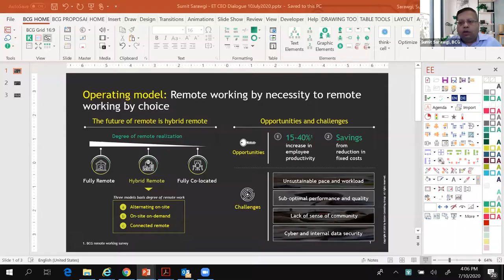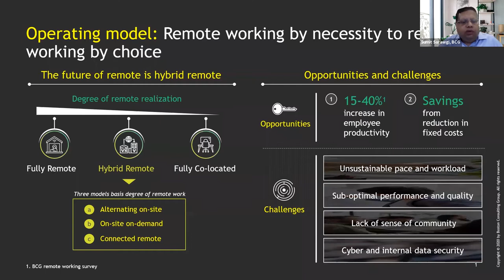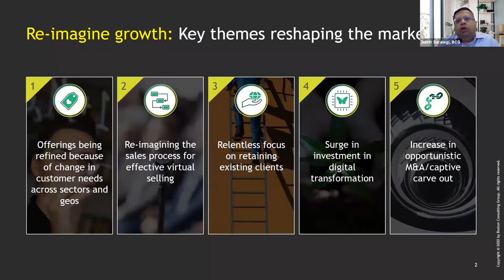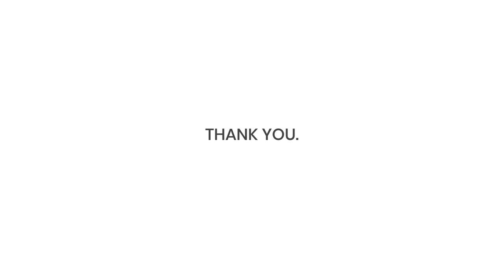Answers to Indian IT/ITES Industry's Most Pressing Challenges